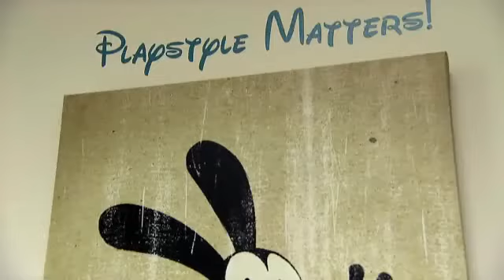Disney Epic Mickey Game E3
Check out the new game video for Disney Epic Mickey E3, the video is uploaded GamerzDan.com on youtube and you can check out more game info,reviews, ratings, videos, in-game screenshots and remain upto date with upcoming games on all platforms with the GamerzDan IOS App @

All rights of Disney Epic Mickey are owned and reserved by their respectful publishers